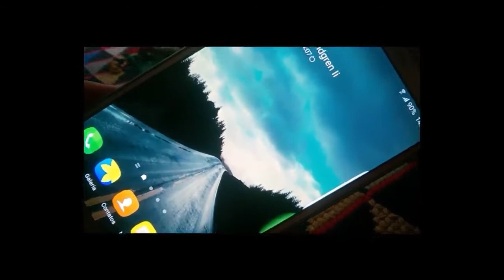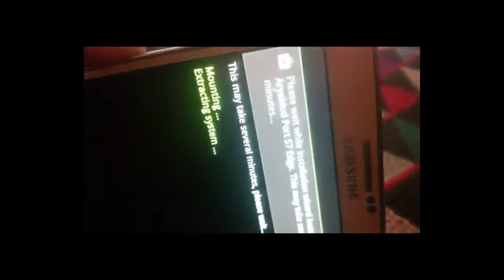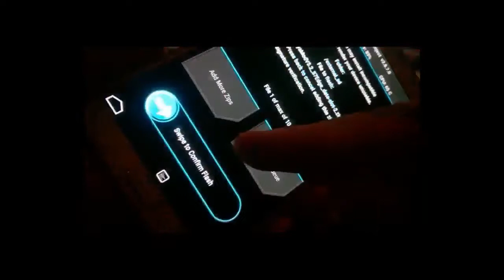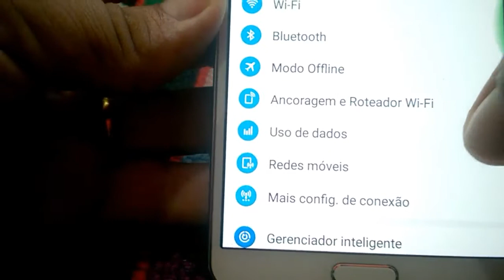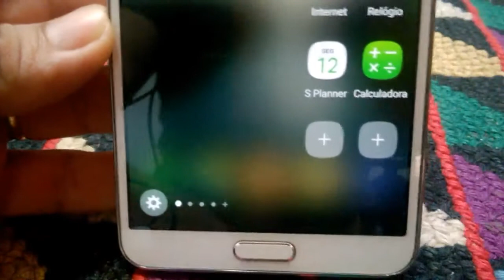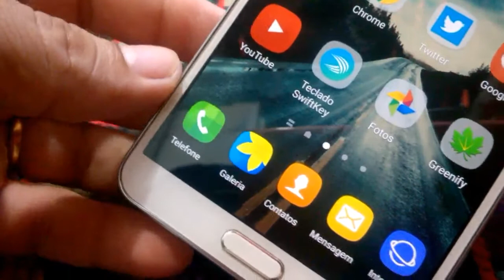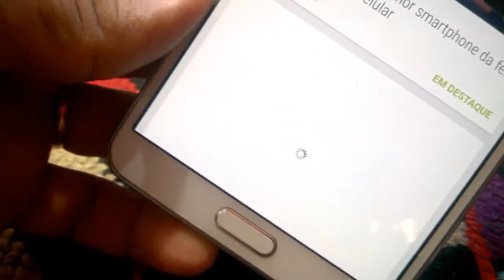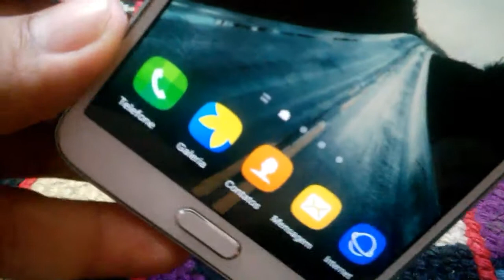Aryamod S7 E V5.2 for Galaxy Note 3